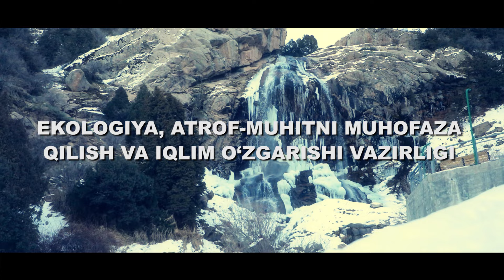Қорли чўққилардаги йиртқич (сўнги 5 қисм)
Kийиклар ва бошқа жониворлар ўз минтақасидаги бактериялар ва ўсимликларнинг таркибий қисмлари ўртасида муносабатларни таъминлаб туради. Бу орқали улар экотизимни меъёрида ишлашига хизмат қилади. Зеро, табиатдаги барча турли хил тирик турлар ўртасида ўзаро таъсир бўлмаса, барқарорлик камроқ, озуқа моддалари озроқ, энергия ҳамда минераллар ҳаракати суст ва ўсимлик турлари эса сийраклашиб кетади.